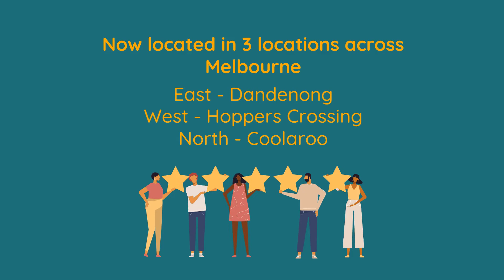Vasectomy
At Circumcision Vasectomy Australia we pride ourselves in providing minimal discomfort procedures. Our procedures are completed under local anesthetic and are completed in 20 minutes. All patients of Circumcision Vasectomy Australia have access to 24 hour aftercare.